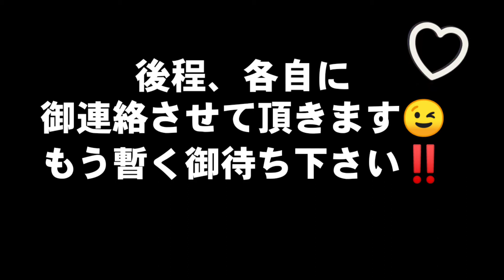ホージング 引出しオープン＃ 【🐦今日もピンを抜いて開けるぞ】 ちゃぶ台も倒したぞ💨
編集221
ラブちゃんは朝から引き出しを開けようと悪戦苦闘💨💢💥
いつになったら上手に開けれるやら💦
これは学習能力が比例しないみたい😱

今日は「インコ空間」Nel*さんの２回目の生ライブが10:30～有りますので皆さん✨一緒に行って盛り上がりましょう🎵